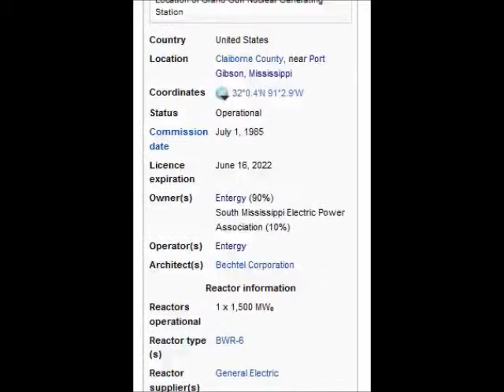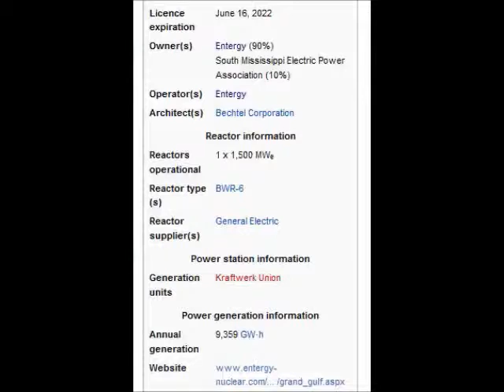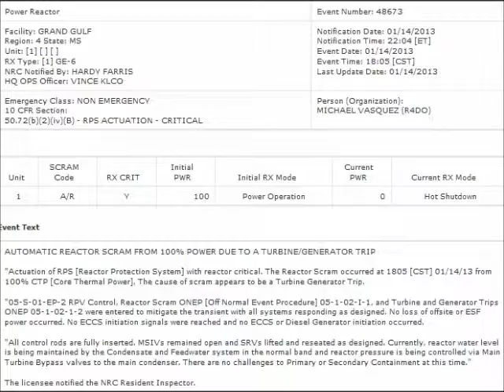Grand Gulf Nuclear Plant Reactor Scram 01-15-13 (Mirror NibiruMagick2012)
Posted by NibiruMagick2012 on 1-15-13
AUTOMATIC REACTOR SCRAM FROM 100% POWER DUE TO A TURBINE/GENERATOR TRIP

"Actuation of RPS [Reactor Protection System] with reactor critical. The Reactor Scram occurred at 1805 [CST] 01/14/13 from 100% CTP [Core Thermal Power]. The cause of scram appears to be a Turbine Generator Trip.

"05-S-01-EP-2 RPV Control, Reactor Scram ONEP [Off Normal Event Procedure] 05-1-02-I-1, and Turbine and Generator Trips ONEP 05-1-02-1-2 were entered to mitigate the transient with all systems responding as designed. No loss of offsite or ESF power occurred. No ECCS initiation signals were reached and no ECCS or Diesel Generator initiation occurred.

"All control rods are fully inserted. MSIVs remained open and SRVs lifted and reseated as designed. Currently, reactor water level is being maintained by the Condensate and Feedwater system in the normal band and reactor pressure is being controlled via Main Turbine Bypass valves to the main condenser. There are no challenges to Primary or Secondary Containment at this time."

The licensee notified the NRC Resident Inspector.

    Category

    Education
    License